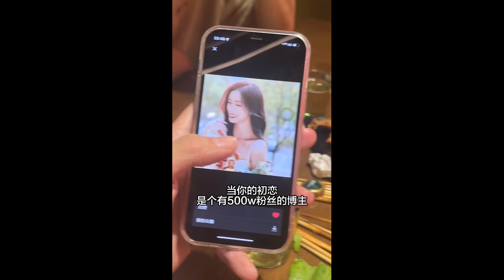【馬達】當你的初戀是個有500萬粉絲的博主！！